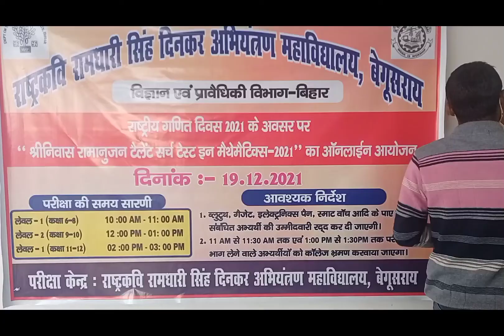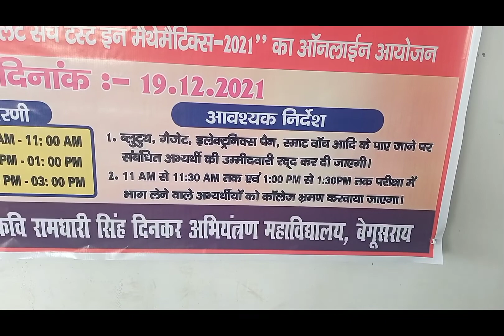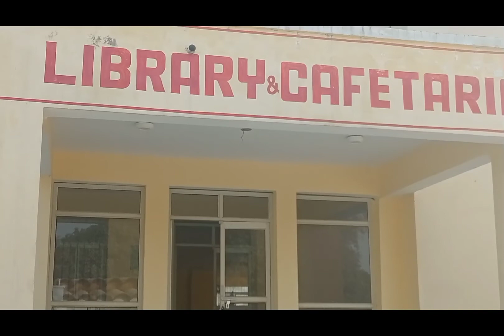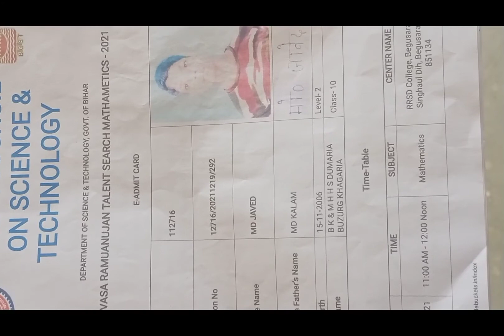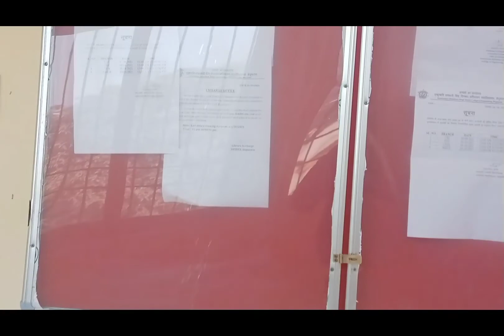Rashtrakavi ramdhari Singh Dinkar Engineering College RRSD College ke Bare me Jane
ramdhari Singh Dinkar engineering College Begusarai ki puri jankari AVN photo